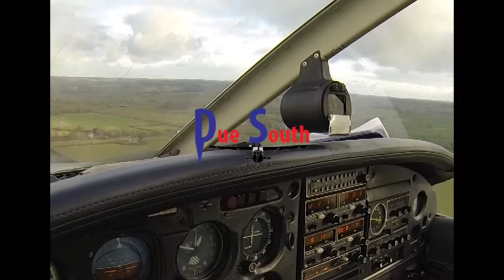DA20 FamEx Pitt Meadows Canada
On a recent visit to see family in Canada, I though why not get some flying in, a quick call to Pacific Rim Aviation and what you see here is the result.